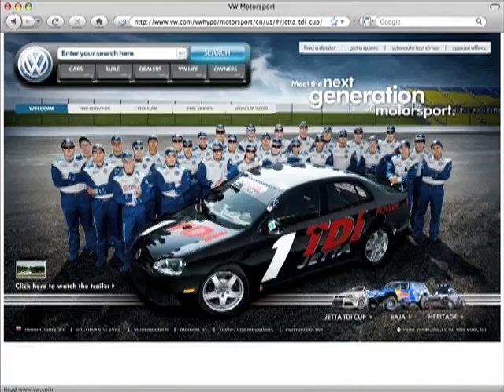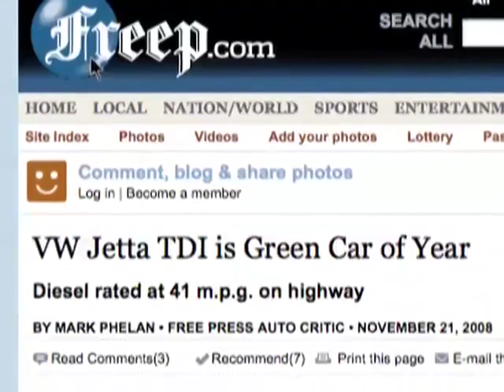2009 ONE SHOW - Jetta TDI Cup, Merit Award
To prove that the new Jetta TDI clean diesel is both eco-friendly and fun to drive, Volkswagen created the world's first green racing series.